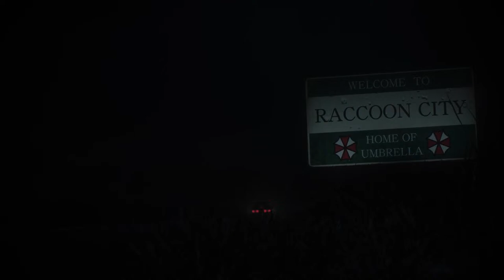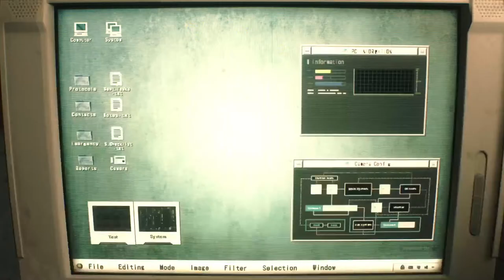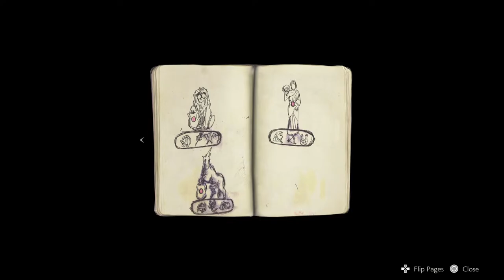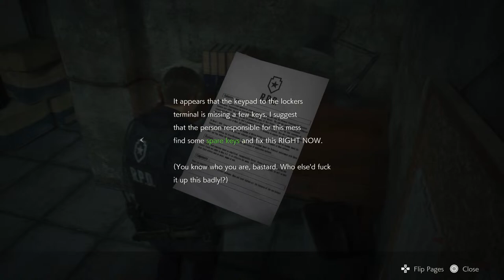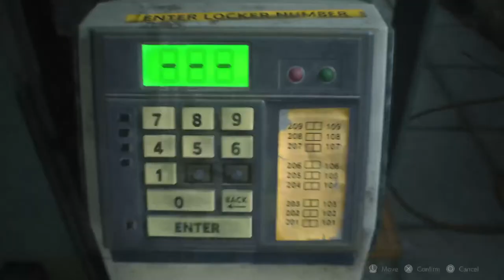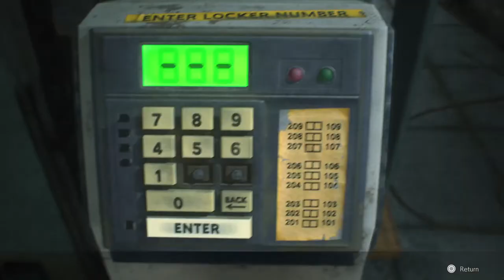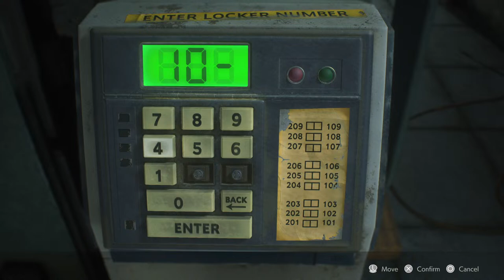jay cabinet re2